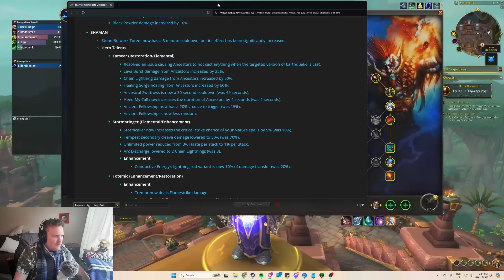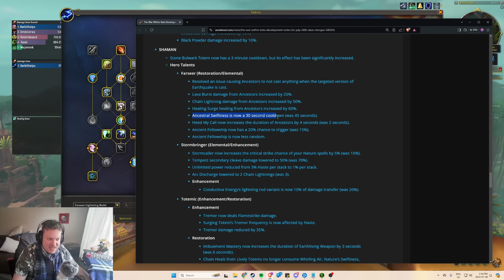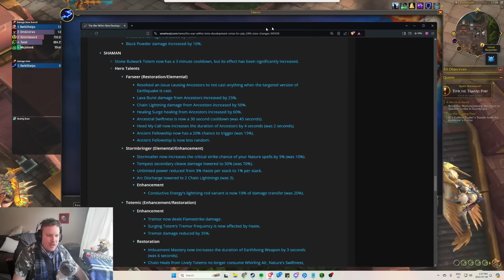The FIRESTORM! | New Hybrid Elemental Shaman Build!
New fire + lightning build for Ele! What do you think??
TIMESTAMPS:
0:00 - Intro
0:33 - Beta Patch Changes
2:25 - Ele Builds
2:59 - Hybrid Build
6:35 - DPS Test on Dummies
8:33 - Test Breakdown
9:20 - Dungeon Gameplay
12:02 - Overall DPS
13:00 - Summary/Final Thoughts